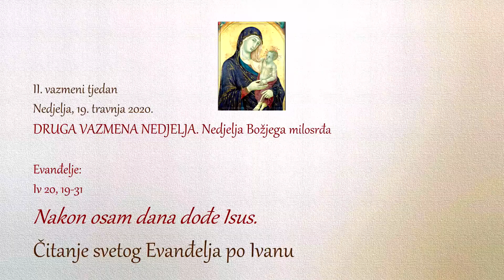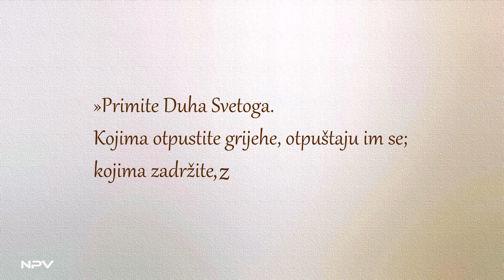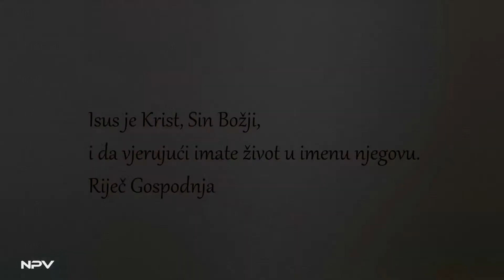Televizija Zapad - Nedjeljna poruka vjernicima 19.04.2020.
II. vazmeni tjedan
Nedjelja, 19. travnja 2020.
DRUGA VAZMENA NEDJELJA. Nedjelja Božjega milosrđa

Evanđelje:
Iv 20, 19-31
Nakon osam dana dođe Isus.

Čitanje svetog Evanđelja po Ivanu
Kad bî uvečer onoga istog dana, prvog u tjednu, dok su učenici u strahu od Židova bili zatvorili vrata, dođe Isus, stane u sredinu i reče im: »Mir vama!« To rekavši, pokaza im svoje ruke i bok. I obradovaše se učenici vidjevši Gospodina. Isus im stoga ponovno reče: »Mir vama! Kao što mene posla Otac i ja šaljem vas.« To rekavši, dahne u njih i kaže im: »Primite Duha Svetoga. Kojima otpustite grijehe, otpuštaju im se; kojima zadržite, zadržani su im.« Ali Toma zvani Blizanac, jedan od dvanaestorice, ne bijaše s njima kad dođe Isus. Govorili su mu dakle drugi učenici: »Vidjeli smo Gospodina!« On im odvrati: »Ako ne vidim na njegovim rukama biljeg čavala i ne stavim svoj prst u mjesto čavala, ako ne stavim svoju ruku u njegov bok, neću vjerovati.« I nakon osam dana bijahu njegovi učenici opet unutra, a s njima i Toma. Vrata bijahu zatvorena, a Isus dođe, stade u sredinu i reče: »Mir vama!« Zatim će Tomi: »Prinesi prst ovamo i pogledaj mi ruke! Prinesi ruku i stavi je u moj bok i ne budi nevjeran nego vjeran.« Odgovori mu Toma: »Gospodin moj i Bog moj!« Reče mu Isus: »Budući da si me vidio, povjerovao si. Blaženi koji ne vidješe, a vjeruju!« Isus je pred svojim učenicima učinio i mnoga druga znamenja koja nisu zapisana u ovoj knjizi. A ova su zapisana da vjerujete: Isus je Krist, Sin Božji, i da vjerujući imate život u imenu njegovu.
Riječ Gospodnja.